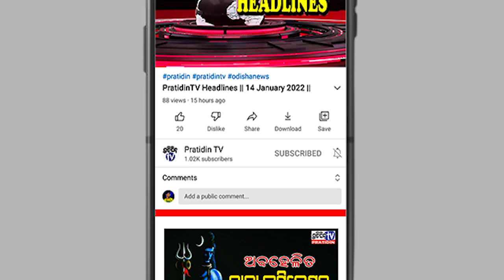PratidinTV Headlines || 17 January 2022